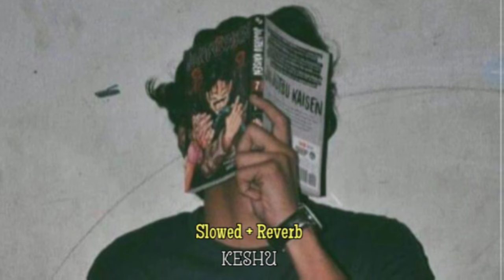Rosa Pata Haduwak Genalla- Slowed + Reverb (Keshu Beats)